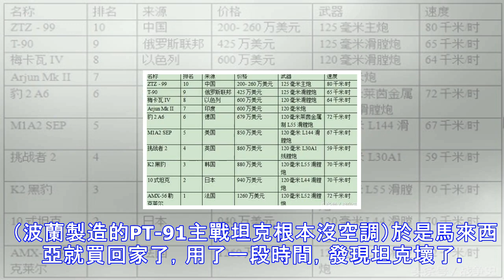馬來西亞欲與新加坡泰國搞軍備競賽，貪便宜購波蘭坦克慘被坑！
東南亞國家基本都是沒有什麼軍工業的，需要什麼就靠買買買，但是呢，又不如中東土豪有錢，所以買東西起來，底氣不足。什麼都精打細算的，不過有些錢能省，有些錢可不能省。這不馬來西亞就貪小便宜吃大虧了。為什麼呢？因為和新加坡還有泰國玩軍備競賽，但是偏偏又沒什麼軍事傳統，也不知道什麼適合自己，就看哪家便宜買哪家的。 （泰國保養不善，69式坦克很快被用報廢了，只能丟海里）泰國是我們中國坦克的老用戶了。20世紀的80年代，泰國就買過一批69式坦克，用來彌補美國那些薄皮的輕型坦克的不足。當然，最後泰國人保養不善，這批69式坦克全部報廢，只能丟海里充當人造礁石了。但是之後泰國人學會了新的技能，用龍眼乾換中國的軍火...
源: pixpo